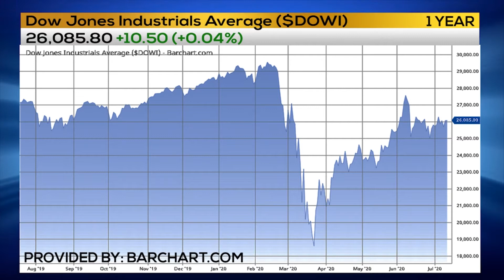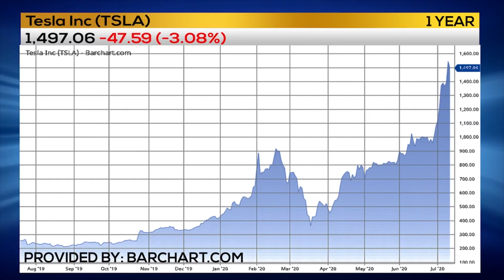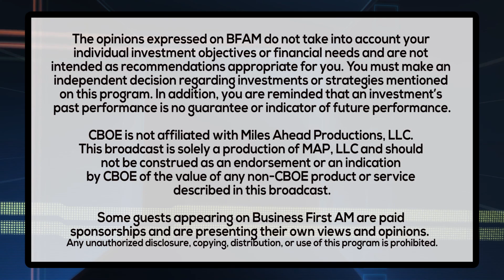TODAYS TRADER TIP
Trader Joel Hawthorne has Today's Trader Tip!